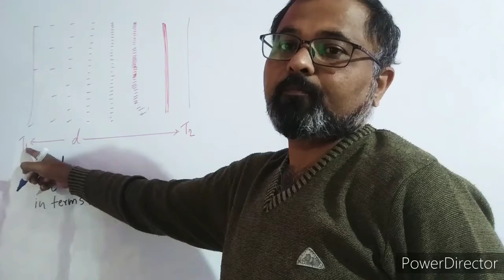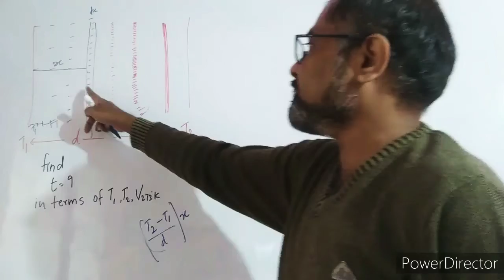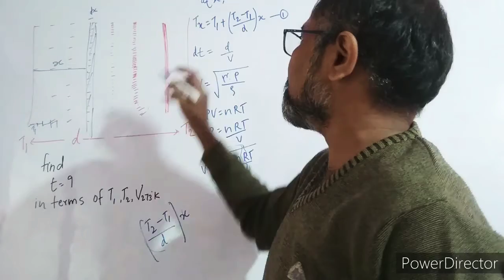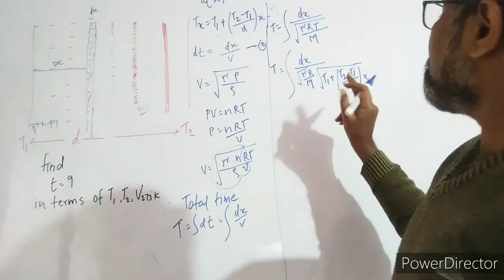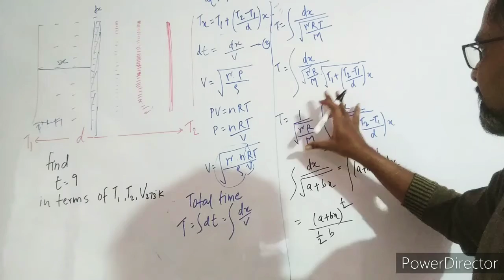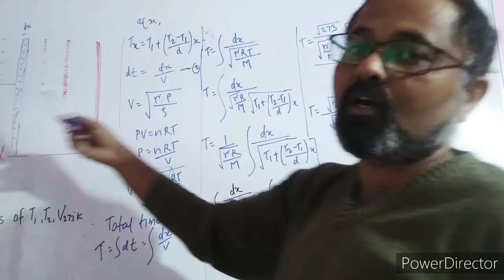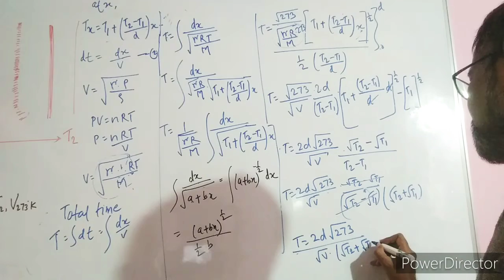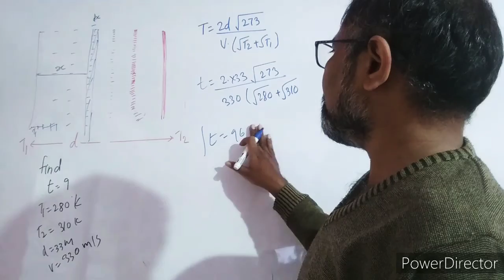Q14 HCV sound Waves